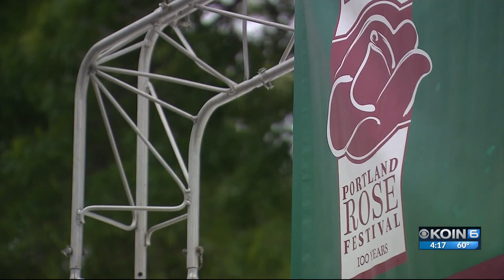Natasha Stenbock live at CityFair